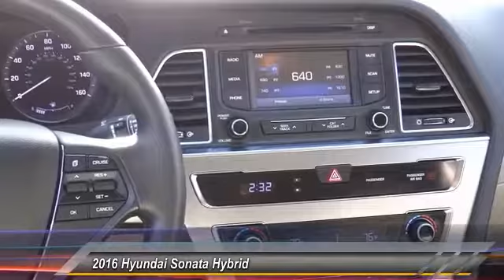2016 Hyundai Sonata Hybrid TEMECULA MURRIETA MENIFEE HEMET CORONA ESCONDIDO P1840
2016 Hyundai Sonata Hybrid 4dr Sdn Limited

Temecula Hyundai
27430 Ynez Rd.

TEMECULA HYUNDAI PROUDLY SERVING TEMECULA, MURRIETA, MENIFEE, HEMET, CORONA, ESCONDIDO, AND SURROUNDING SOUTHERN CALIFORNIA LOCATIONS. THIS BLACK 2016 Hyundai SONATA HYBRID IS EQUIPPED WITH A 2.0L I4 DGI Hybrid DOHC 16V SULEV II, AUTOMATIC TRANSMISSION, AND RECEIVES AN ESTIMATED 38 City/41 Hwy MPG. 2016 Hyundai SONATA HYBRID 4dr Sdn Limited **Hyundai Certified **, Clean Carfax!, ***One Owner***, Non-Smoker, Remaining Factory Warranty, Look at the Miles!, Back up Camera, and Bluetooth. Hyundai Certified, ABS brakes, Alloy wheels, Compass, Electronic Stability Control, Emergency communication system, Front dual zone A/C, Heated & Ventilated Front Bucket Seats, Heated door mirrors, Heated front seats, Heated rear seats, Illuminated entry, Low tire pressure warning, Remote keyless entry, and Traction control. Save Now! This wonderful-looking 2016 Hyundai Sonata Hybrid is the rare family vehicle you have been looking for. An uncommon find. Hyundai Certified Pre-Owned means you not only get the reassurance of up to a 10yr/100,000 mile limited powertrain warranty, but also a 150-point inspection/reconditioning, 24/7 roadside assistance, trip-interruption services, rental car benefits, and a complete CARFAX vehicle history report. Come See Us Today at Temecula Hyundai! Stock #: P1840 | VIN: KMHE34L14GA030448 | 2016 Hyundai Sonata Hybrid 4dr Sdn Limited POWER PASSENGER SEAT POWER WINDOWS Temecula Hyundai FOR DRIVERS IN THE GREATER TEMECULA, MURRIETA, MENIFEE, HEMET, CORONA AND ESCONDIDO AREAS, YOUR SOURCE FOR INCREDIBLE HYUNDAI MODELS IS TEMECULA HYUNDAI 27430 YNEZ RD TEMECULA, CA 92591